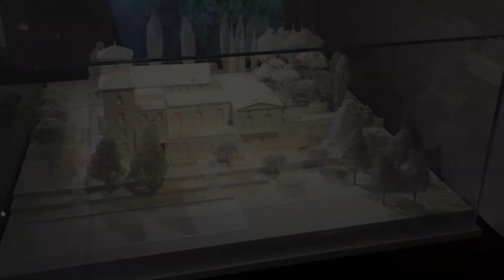Christian Dior : The secrets of haute couture know-how.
Presentation of the creation workshops of the Christian Dior house.